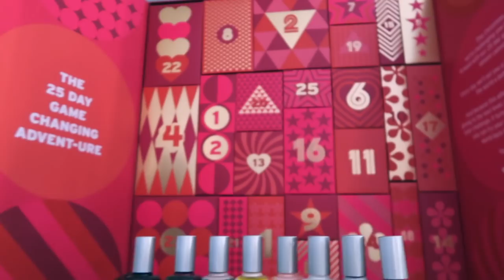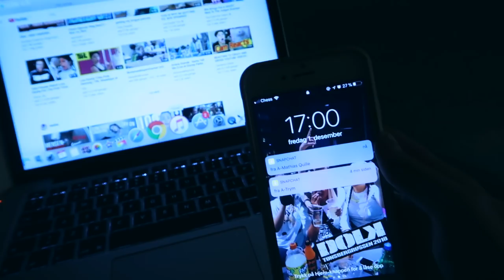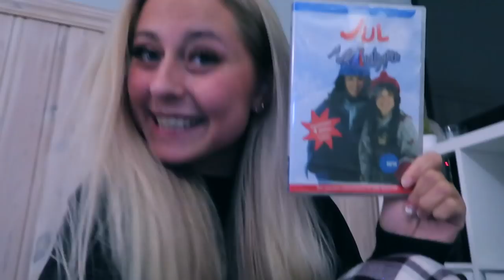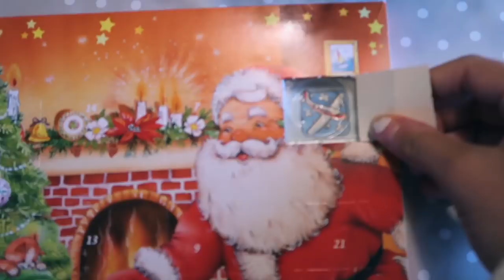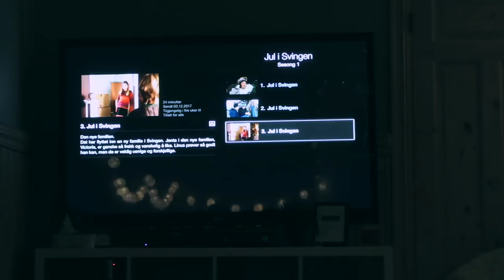Jentekveld, Hair Extensions & Guttebesøk?? :: Vlogmas 1-3 Des.